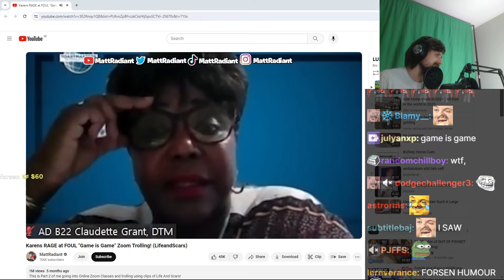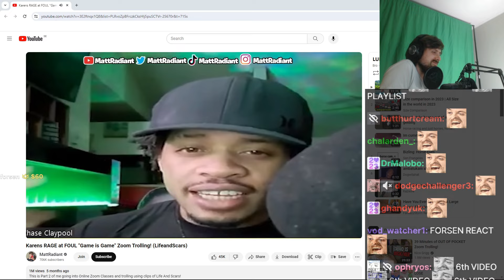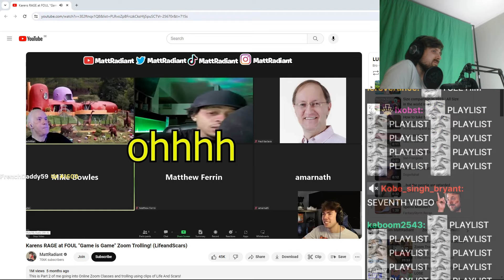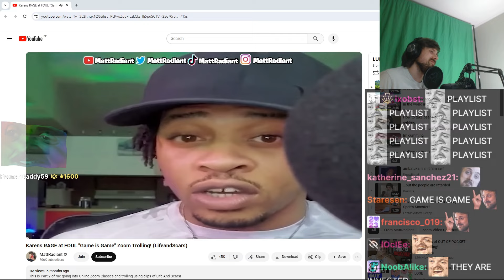Forsen Reacts to Karens RAGE at FOUL "Game is Game" Zoom Trolling! (LifeandScars)